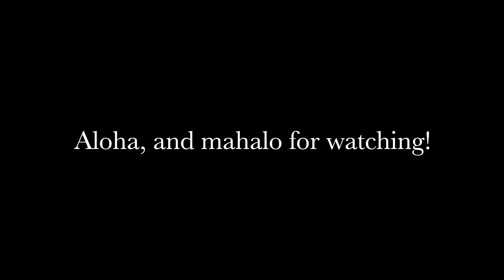Snowy Monday Morning in Palisade, Colorado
Yesterday morning we received a fresh layer of snow, and I knew I just had to get the MavicAir up to capture the Bookcliffs!

Find my Colorado Outdoor drone videos in full 4K, and without my logo/URL/watermark, at these fine stock sites

And if this looks like too much fun to pass up, you can get a Mavic Air of your own by following this link (I get a small cut too, so you'll be helping me at the same time):